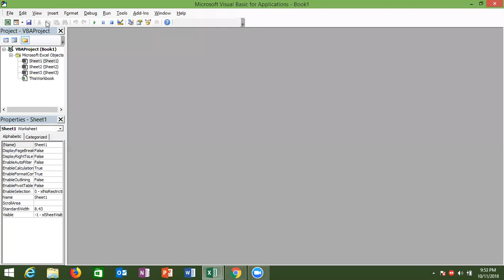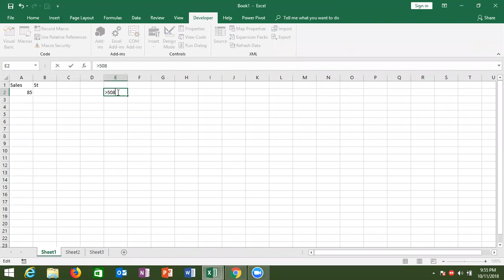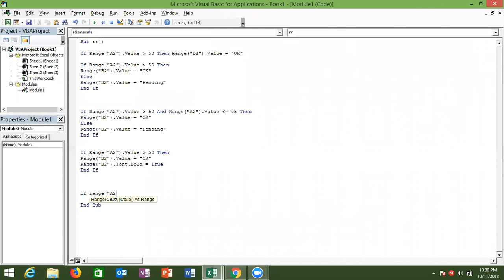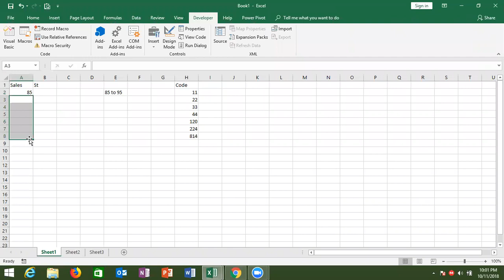If Condition in VBA Macros Programming in Hindi